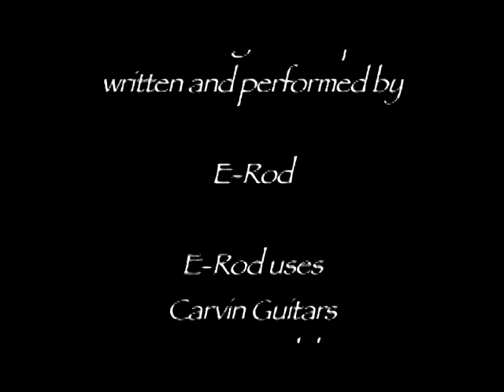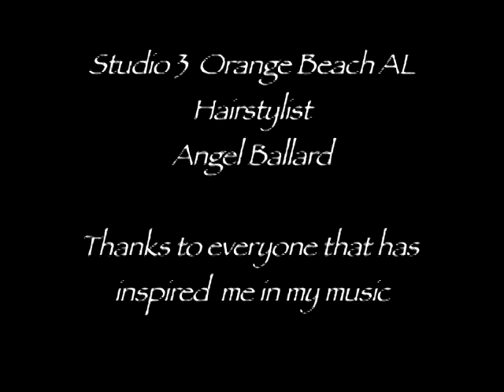Taraka - E-ROD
My First Signature Instrumental (:

p.s- Excuse the quality, Youtube has apparently changed and wouldn't allow me to upload in HD. :P

Enjoy none the less

-E-ROD

"Taraka" 2011
Copyright Pending